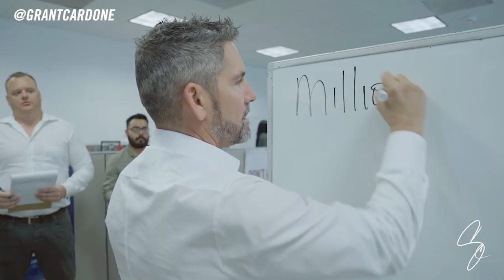10X Anthem- Full Music Video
Get hype and get money. Grant Cardone is the Number one sales training guy on the planet. Ive been lucky enough to be part of his mentor program and have Created an entire album based on his training and teachings with the intention of getting you pumped up and learning while working out, drive or doing whatever you do when you listen to music. How good or bad you think I am has no relevance to the fact that if you listen to my 10x Legends album dropping on Feb. 20, 2020 it will change your life. If you were looking to make more money this is a great place to start.

You should also search Grant Cardone and go deep. I highly suggest enrolling in Cardone University. This is a perfect accompaniment to sales training and business building systems that have proven results. Repetition is everything. This songs just to get you pumped up and learn about 10X if you dont know already. Sharing is encouraged if you want your people doing well, whether you follow through or not you should let them know there is a way to make more money and get wmhat you want. Its called sales.